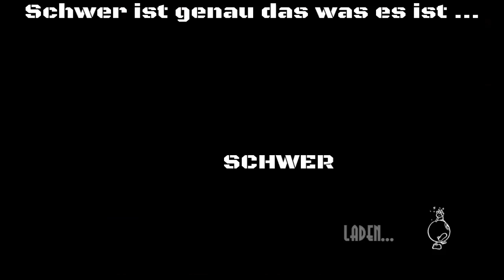Skullgirls (PS4) Long Play "BY THE POWER OF BEOWULF"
Skullgirls ist ein Kampfspiel das auf der PS4,PS3,PSVita,Windows,Linux und Mac Verfügbar ist. Ich habe dieses Video auf der Playstation 4 mit dem "SHAREfactory" bearbeitet und geschnitten. 2016 ist auf dem Weg und ich habe große Ziele vor mir mit dem Thema Let´s Play.Ich wünsch euch allen einen Guten Start in das neue Jahr 2016 und hoffe ihr habt euch auch Ziele gesetzt. Gibt mir gerne ein Feedback zu dem Video. Mortal Kombat X Steht als Nächstes auf meiner Liste.